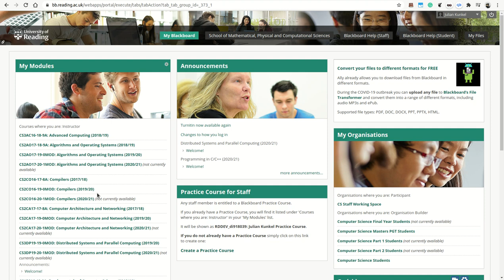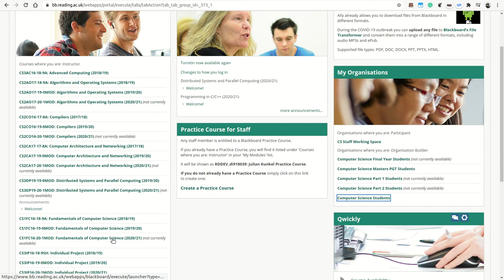A Quick Introduction to Blackboard at the University of Reading